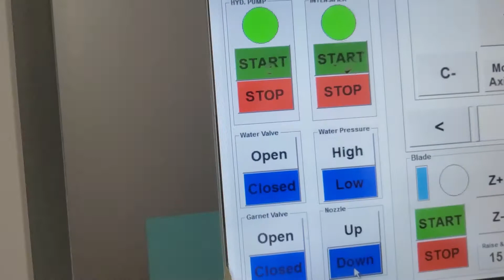Waterjet gage blew up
This is when we tested the new one